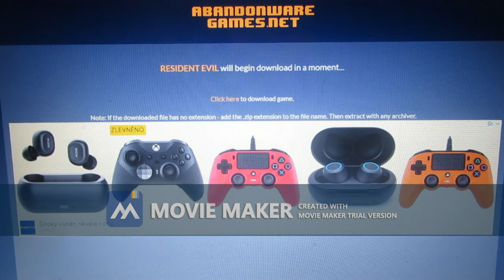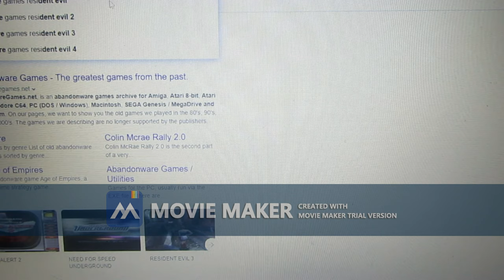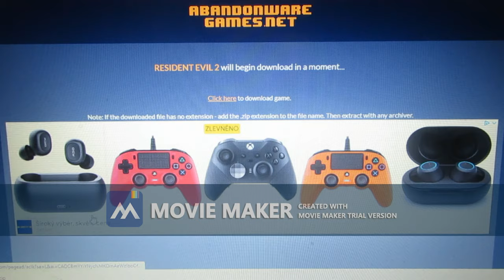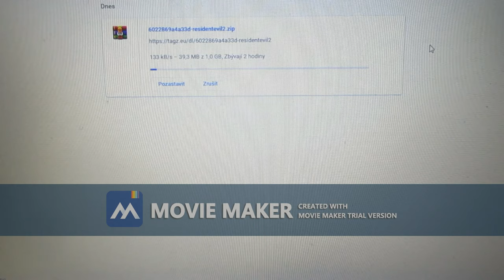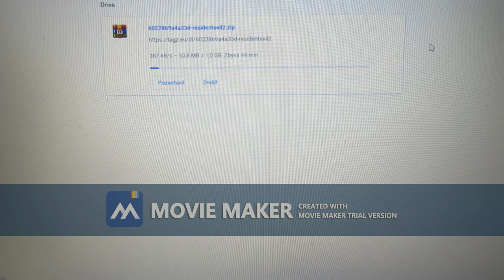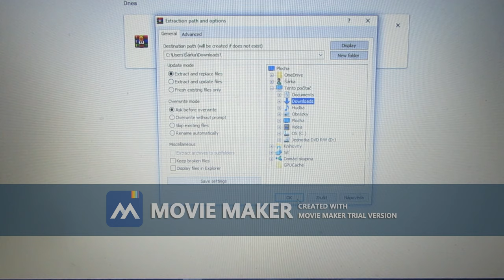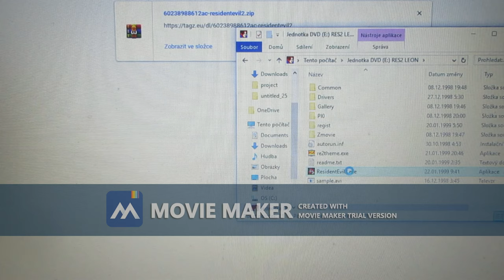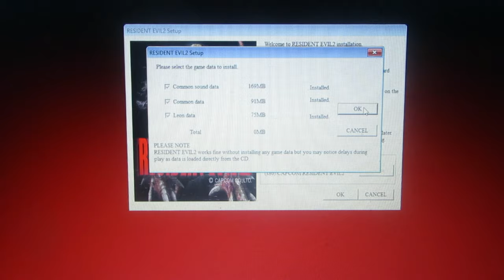Resident evil 25. VÝROČÍ : Resident evil 2 1998 Instalace